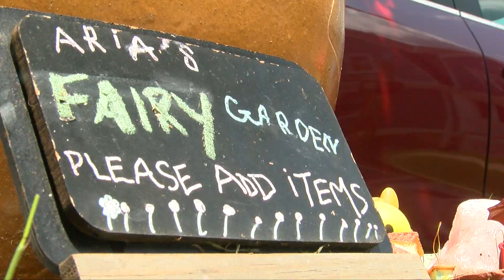Milwaukee Fairy Gardens Spread like Pixie Dust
At the corner of Prospect and Bellview in Milwaukee, fairy gardens are spreading like pixie dust.

Featured:
Matthew Getnet
Carly Hagerty
Aria Hagerty

Special help from MMJ, James Groh.